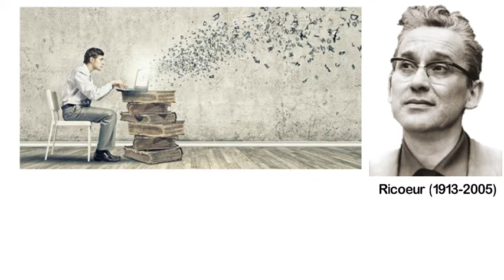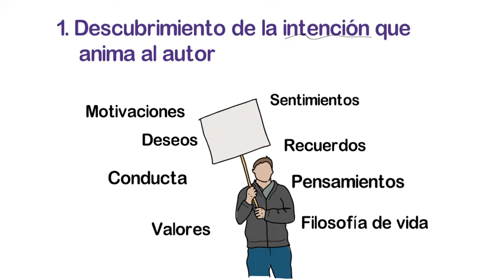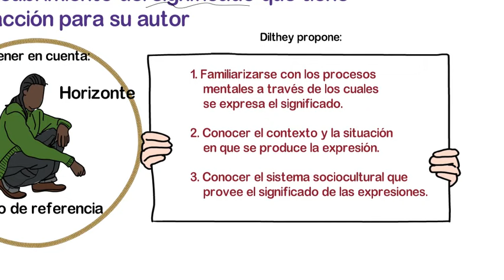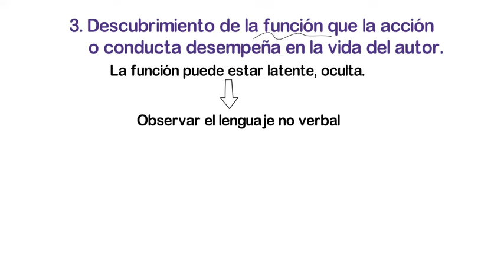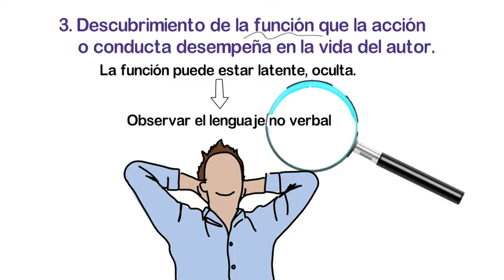¿CÓMO HACER UN ANÁLISIS HERMENÉUTICO? Un método sencillo para interpretar acciones y textos.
Se presenta un método de cuatro (4) pasos para realizar investigaciones hermenéuticas e interpretar acciones, conductas, discursos durante el proceso de investigación social.